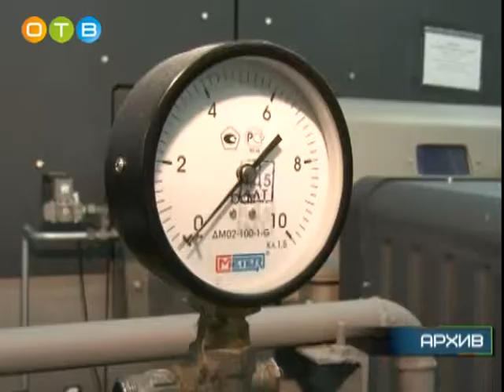Награждение лучших сотрудников «Одинцовской теплосети»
В актовом зале районной администрации прошло торжественное награждение лучших сотрудников коммунального предприятия «Одинцовская теплосеть». Мероприятие было приурочено к  профессиональному празднику — Дню энергетика.